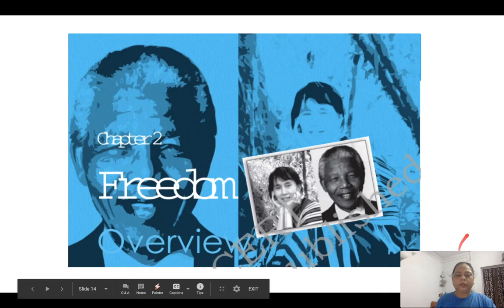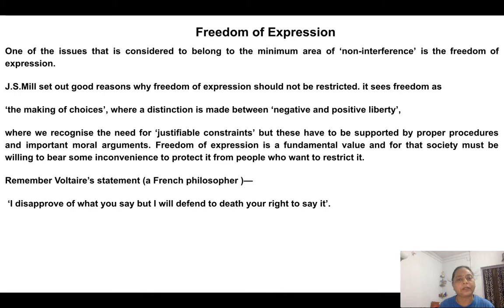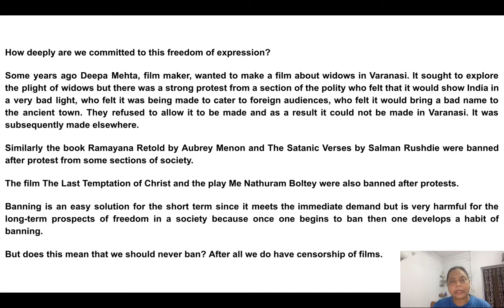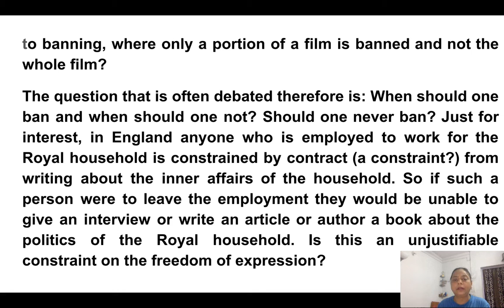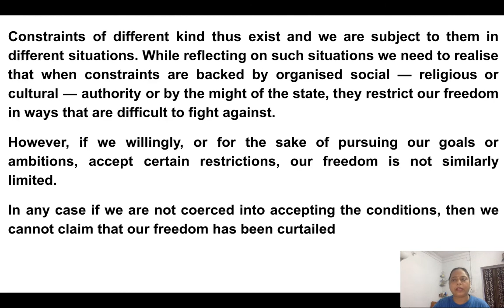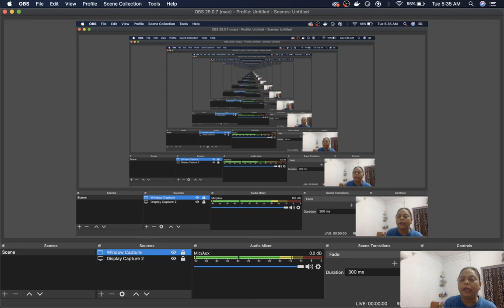Class-XI- Political Science - Chapter-2-FREEDOM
Explained - Freedom of Expression  P.No. 28- 30 of NCERT BOOK